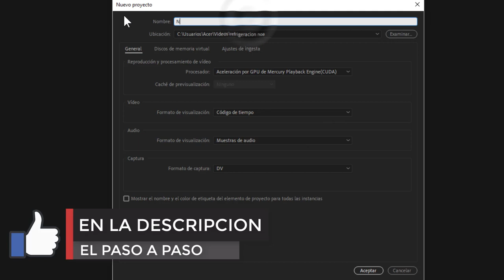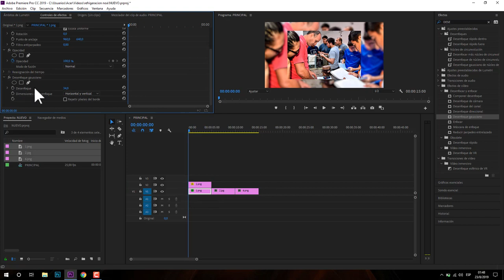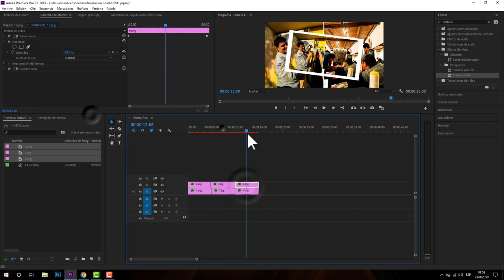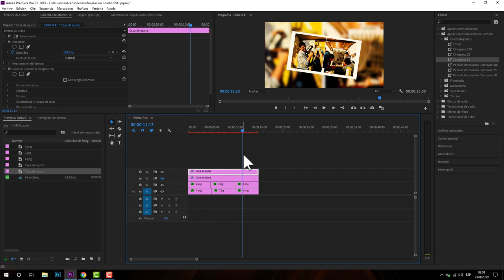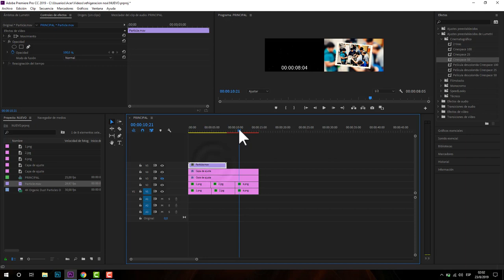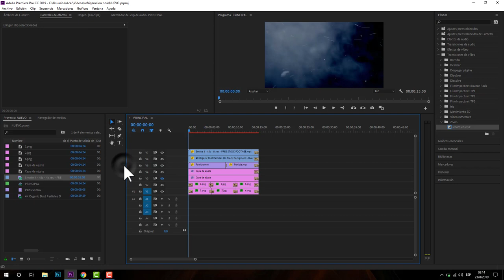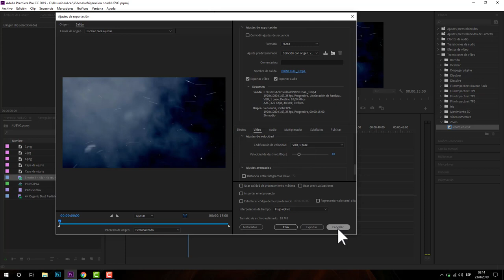COMO HACER ÁLBUM DE FOTOS CON PREMIERE 2020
1- CREAS UN PROYECTO NUEVO
2- CREAS UNA SECUENCIA 1080P
3- IMPORTAS LAS FOTOS
4- DUPLICAS LAS FOTOS

5- COLOCAS UN GRUPO DE FOTOS ARRIBA Y OTRO ABAJO

6- AL DE ABAJO LO HACES GRANDE Y LE AGREGAS UN
DESENFOQUE GAUSSIANO, ANIMAS UN ESCALADO

7-A LA PRIMERA FOTO DE ARRIBA LE ANIMAS EL TAMAÑO Y LA ROTACIÓN

8-LE AGREGAS EL EFECTO SOMBRA RADIAL Y LO MODIFICAS PARA CREAR UN
MARCO DE COLOR BLANCO

8.2 COPIAS LOS EFECTOS DE MOVIMIENTO Y SOMBRA RADIAL A LAS OTRAS FOTOS

9 AGREGAS UNA CAPA DE AJUSTE A LA CUAL LE APLICAS UN EFECTO CINEMAS PACE 50

10 IMPORTAS LOS VÍDEOS DE HUMO Y POLVO

11-CAMBIAS EL MODO DE FUSIÓN DE AMBOS A PANTALLA O SUPERPOSICIÓN

12-LE BAJAS LA OPACIDAD AL 70

13-AGREGAS TRANSICIONES

14-GUARDAS Y EXPORTAS